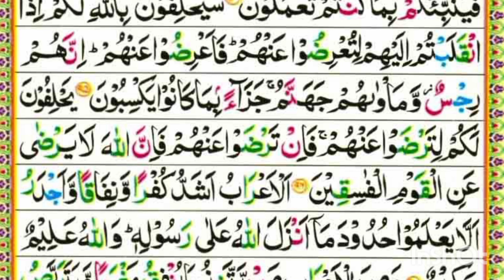kaan per laga ker sunain neend ane lag jaygi quran pak sabaq no 13